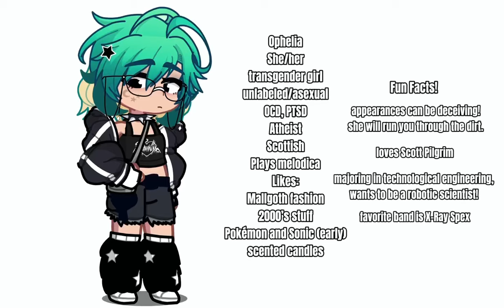squidscooltag @squidpiie [HOPE IM NOT TOO LATE😭]